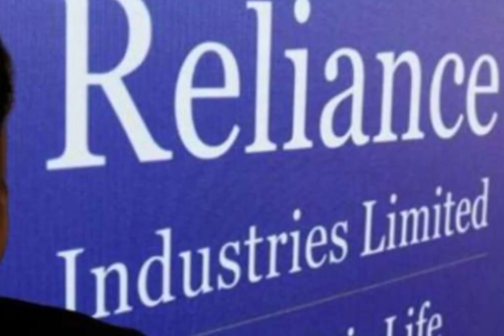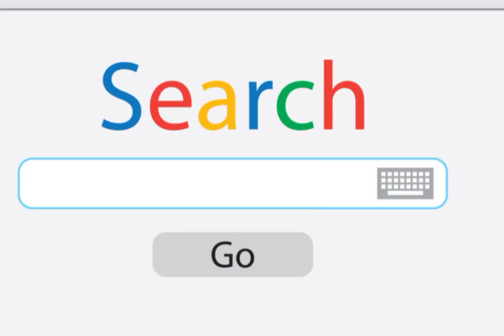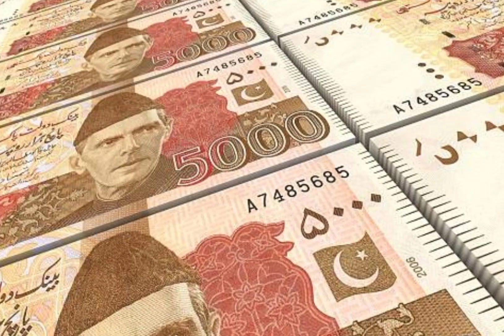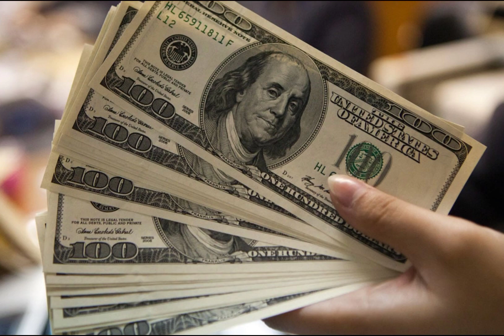Top 5 Richest Man In the World | دنیا کے پانچ امیر ترین آدمی | FactologistKashaf